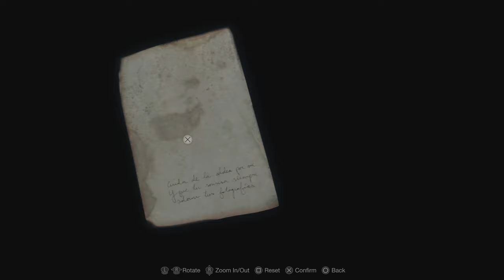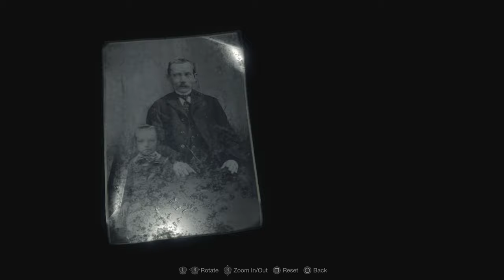Resident Evil 4 Remake Chapter 5 Start